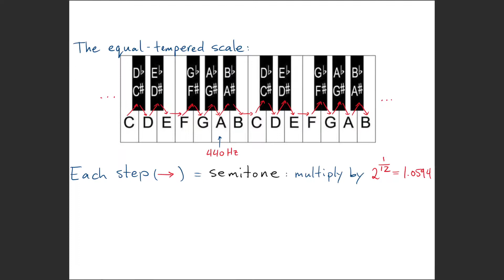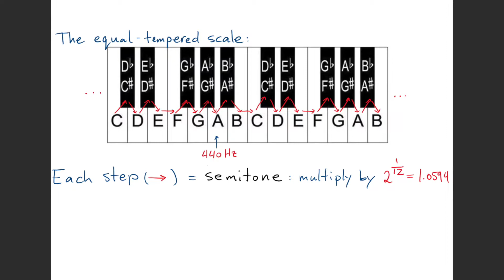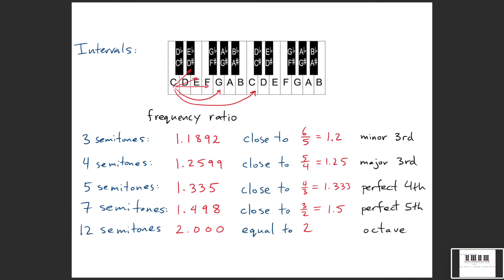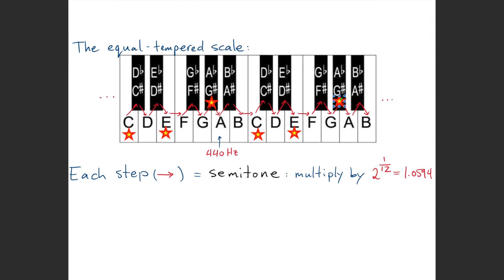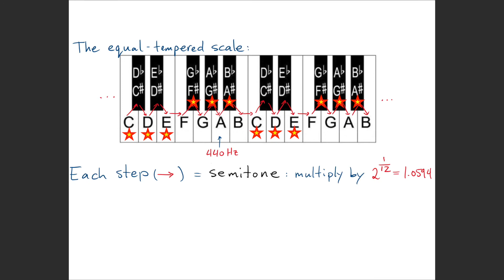Physics of Music 46: the equal-tempered chromatic scale and other ways to divide the octave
An index to the complete Physics of Music video series can be found here: